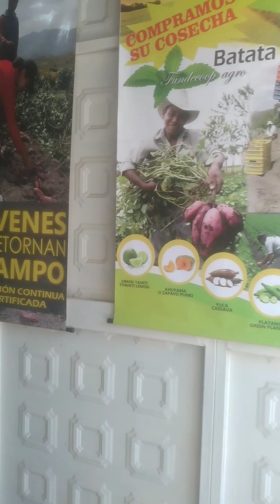AMARHA Y FUNDECOOPAGRO. CONVENIOS AGRÍCOLAS EN NUESTRO MUNICIPIO